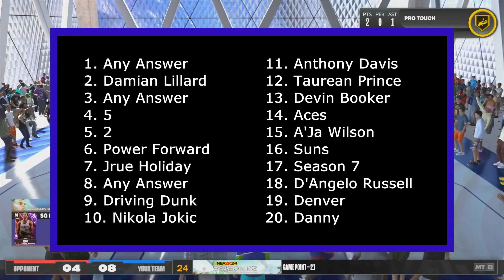NBA 2K24 2KTV Answers Episode 8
Answer Key

1. Any Answer
2. Damian Lillard
3. Any Answer
4. 5
5. 2
6. Power Forward
7. Jrue Holiday
8. Any Answer
9. Driving Dunk
10. Nikola Jokic
11. Anthony Davis
12. Taurean Prince
13. Devin Booker
14. Aces
15. A'Ja Wilson
16. Suns
17. Season 7
18. D'Angelo Russell
19. Denver
20. Danny